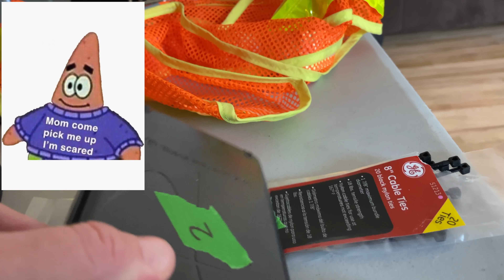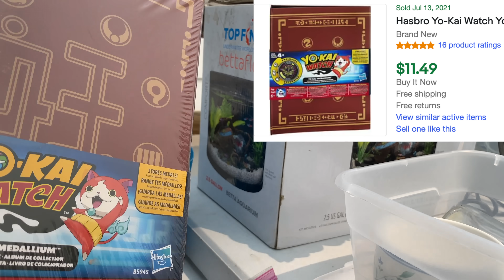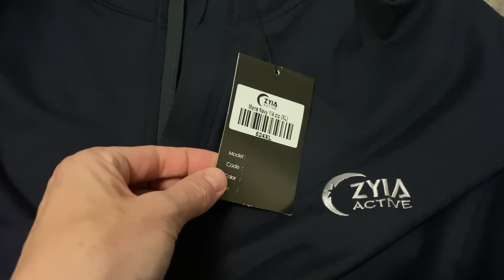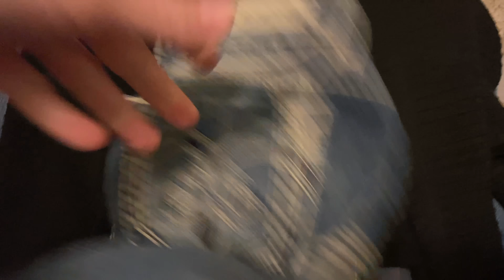Thrift With Me - Let's See if I Can Bring Back $1,000 Profit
Thanks for tuning in today! Things that didn't make it into the video - the very healthy donut I had at the gas station because I was starving, the 8 potty breaks, and the nagging back pain lol. 😅 I sincerely appreciate all of you for joining me! What did you find this week??

My Ebook: How I Made $130,000 Just From Garage Sales!

MY SHELVES
MY BINS
These bins hold 20-30 items each, depending on size, and the shelves hold exactly three per row (without the lid). We love them!
Tools I use:
Youtube Camera - Canon G7X
Large Ring Light for Photos
Photo Backdrop (seamless, wrinkle-resistant)
Hanging Mannequin
Slim Lights
Dymo 4XL Thermal Printer
Dymo Address Labels
Dymo 4x6 Shipping Labels
Accutek Small Shipping Scale
Large Shipping Scale
Cellophane Polybags (for clothing etc)
Polybags for Video Games
Bubble Wrap
Kraft Paper for Dunnage
Ruban USB Scanner
KDC200i Scanner (try to buy this used!)
Label Sheets (if you don't have a thermal printer yet)
Packing tape
Tape Gun
Goo Gone
Scotty Peelers
Sweater Shaver Lint Remover
Sewing Kit
Grandma's Magic Spot Remover
Dr Martens Wonder Basalm
Lysol Dual Action Wipes
Magic Erasers
Cute Background Photo Paper
Bo Nash Powder
Saddle Soap
Suede & Nubuck Cleaning Kit
CD Cases (clear)
Plastic Wrap (for electronics)
HUGE Ikea Duffel/Storage Bag